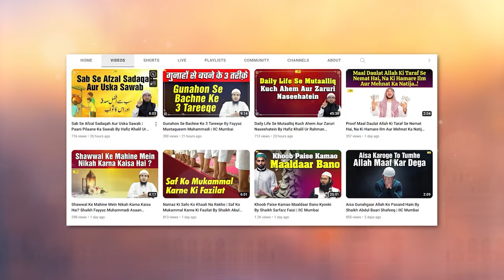Waqt Ka Sahi Istemaal Musalmano Ke Liye Sabse Bada Challange By Shaikh Fayyaz Muhammadi | IIC Mumbai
Bank Account Details:
ILM FOUNDATION
ICICI Bank
Savings account
IFSC CODE-ICIC0001028

Waqt Ka Sahi Istemaal Musalmano Ke Liye Sabse Bada Challange By Shaikh Fayyaz Mustaqueem Muhammadi | IIC Mumbai
JazakAllah Khair